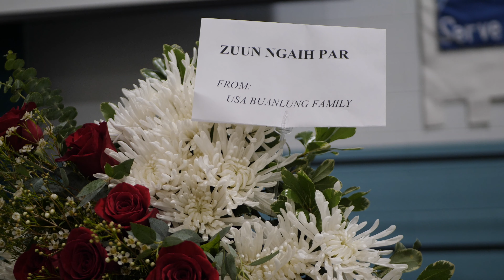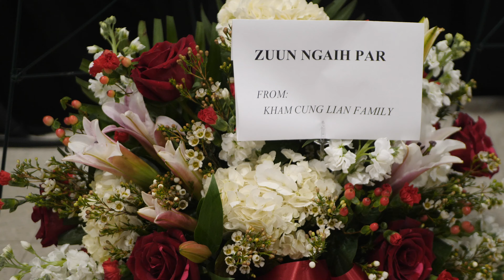Fung Lian Thang Funeral Service | July 30, 2022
You are the salt of the earth. (Be saltiness of God to who is thirsty)
You are the light of the earth. (Be the light of Jesus to those who live in the darkness.)